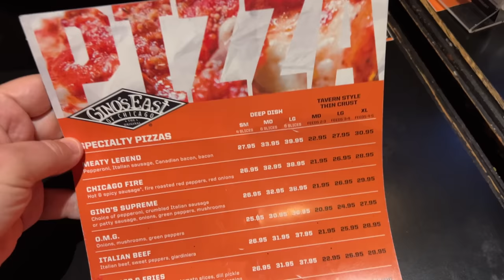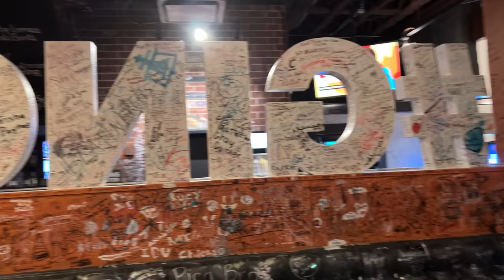Scottish Guy Tries Pizza in Chicago For the First Time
I'm trying pizza in Chicago for the first time!

In today's video, I'm in Chicago, we do a boat tour of the Chicago River to learn about the architecture of the Chicago skyline and skyscrapers, and then go to Gino's East Pizza for a slice of Chicago Pizza